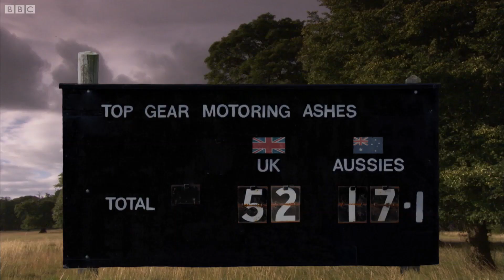Australia vs GB Challenge | The Stig | Top Gear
Jeremy, Richard and James go head-to-head against their opposite numbers from Australian Top Gear in a car-based version of The Ashes.

Featuring the Stig: doing some things…and some other things.